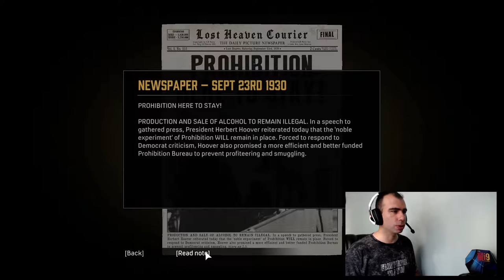Mafia: Definitive Edition. Bölüm # 2 Molotov Party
Mafia: Definitive  Edition 2. Bölüm de  Molotov Party görevini tamamladık. Herkese keyifli seyirrler